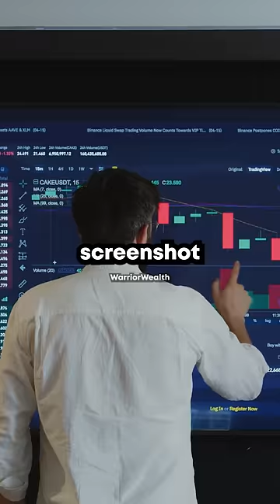Someone Stole $2,000,000 from Mr Beast?!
Mr beast tells his friends how a thief almost stole 2 million dollars worth of bitcoin from his laptop.